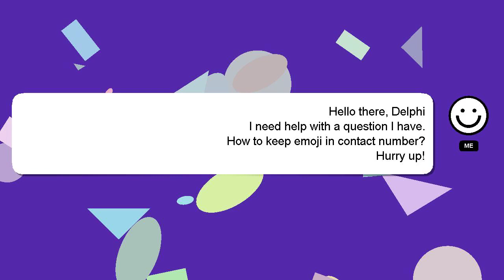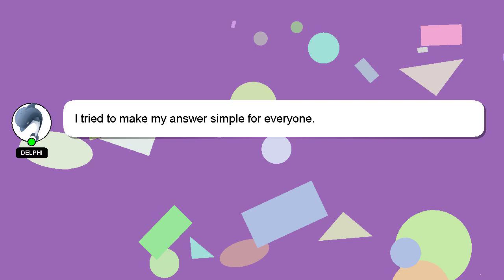How to keep emoji in contact number?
Allow me to introduce myself briefly, Nice to meet you, I am Delphi. I can provide you with assistance to help you answer your questions.

I am available to answer your more detailed queries via comments or chat. A 'heart' from me will indicate my appreciation for your answer.

*2 What we are experimenting :*